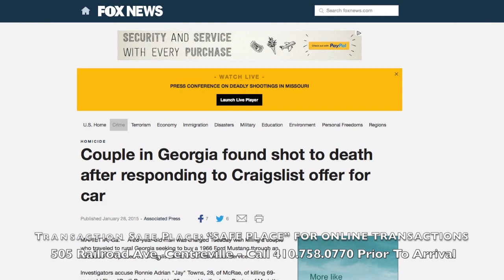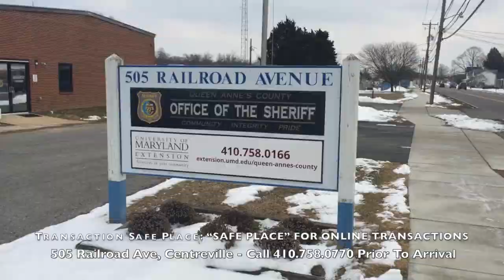QAC's Most Wanted March 2015